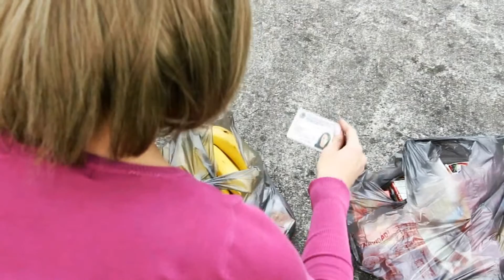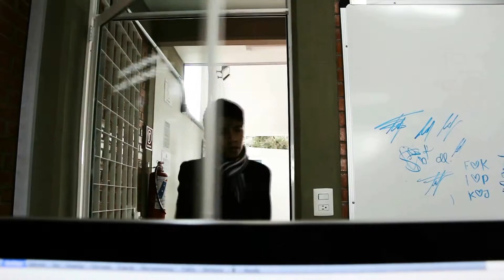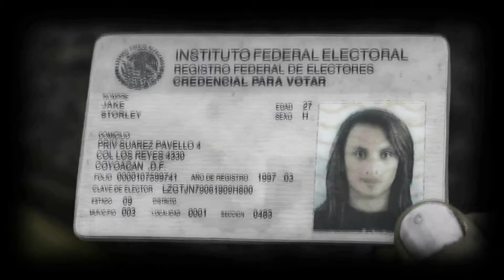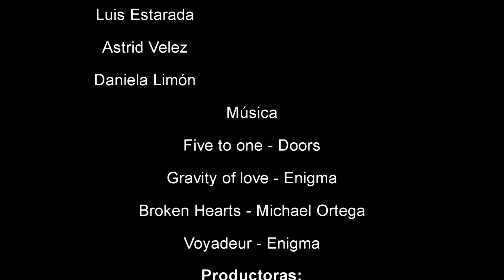Yagosha Cosplay Keisha 1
Serie dirigida y protagonizada por su servidora, Jon Carr actor y director de arte, Itzel Olguin y Gabriela Romero directoras de fotografía y Luis Sanji actor.